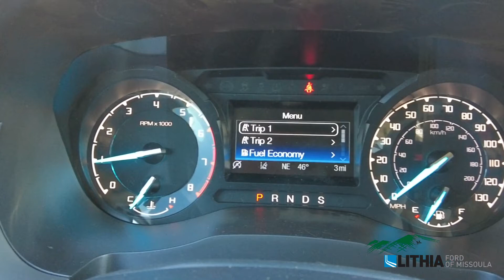2021 Ford Ranger XLT - MLD87901